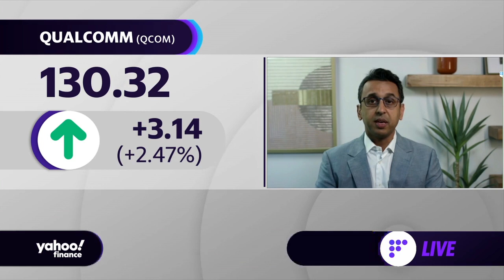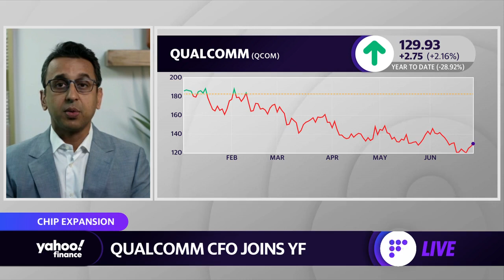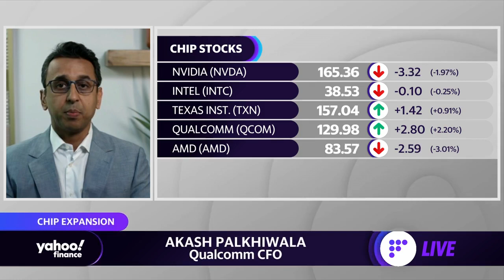Qualcomm CFO explains product expansion to create ‘better Wi-Fi’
Qualcomm CFO Akash Palkhiwala joins Yahoo Finance Live anchors Brad Smith and Julie Hyman to discuss its product expansion for Wi-Fi 7 networks, the chip shortage, and supply chains.